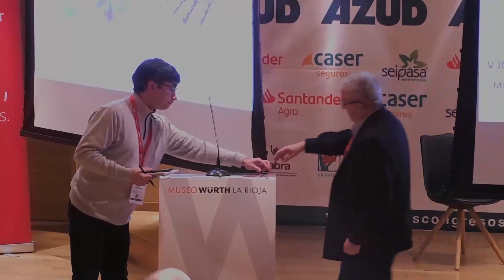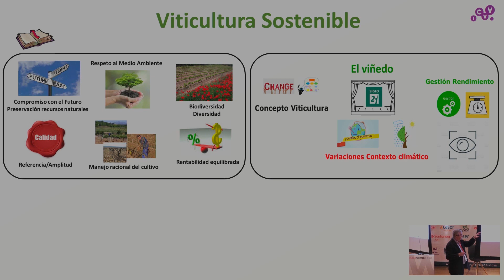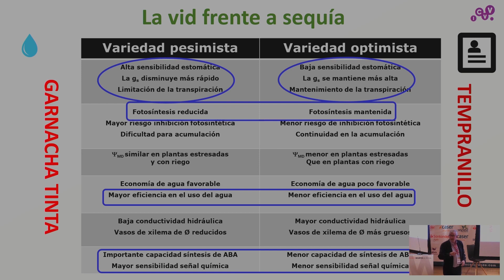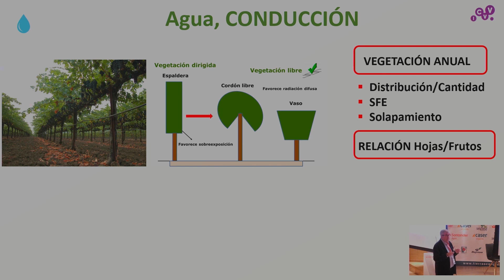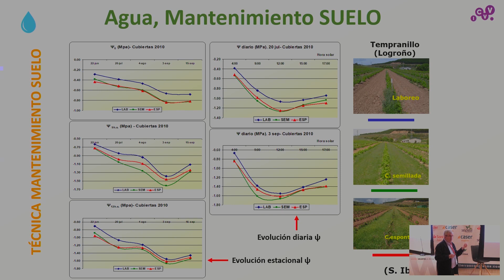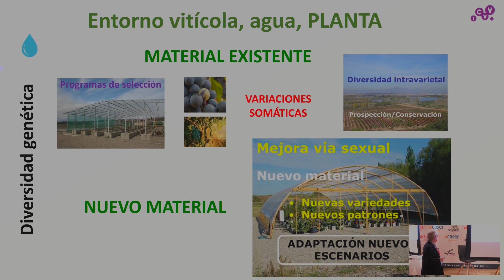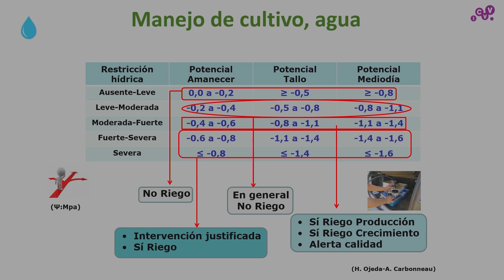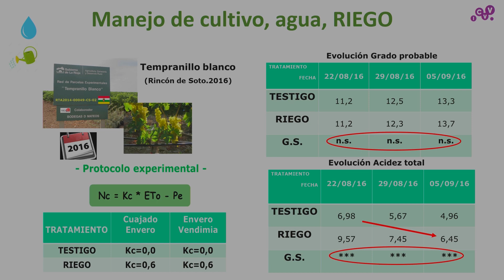Gobierno La Rioja I Viticultura Sostenible y disponibilidad de agua para la vid IVinyedoInvierno2023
Segunda presentación de la 5º Jornada el Viñedo en Invierno del día 1 de febrero celebrada en el Museo Würth La Rioja.
Con la participación del ponente, Enrique García-Escudero Domínguez, Jefe de Servicio de Investigación Agraria y Sanidad Vegetal.
Es Dr. Ingeniero Agrónomo y Diplomado Superior en Viticultura y Enología por la Universidad Politécnica de Madrid. Inicia su actividad profesional en el sector privado, como técnico de bodegas de la DOCa. Rioja.

Posteriormente, se incorpora al mundo de la investigación a través de una beca de Gobierno Vasco que desarrolla en la Casa del Vino de Rioja Alavesa, superando más tarde sendas oposiciones a la Diputación Foral de Álava y a la Comunidad Autónoma de La Rioja, donde ha desempeñado su trabajo como Responsable de Programa, Jefe del Departamento de Viticultura y Enología y Jefe del Servicio de Investigación Vitivinícola.

Desde 2008, ha sido Vicedirector del Instituto de Ciencias de la Vid y del Vino (ICVV). Ha participado y coordinado proyectos de investigación, transfiriendo sus resultados en publicaciones científicas, técnicas y de divulgación, jornadas y conferencias. Ha desarrollado actividad docente en las Universidades de Zaragoza y de La Rioja. Fundador y presidente (17 años) de la Agrupación Riojana para el Progreso de la Viticultura (ARPROVI). En 2004, le fue concedida la medalla de oro al mérito en la investigación enológica de la Asociación Española de Enólogos.